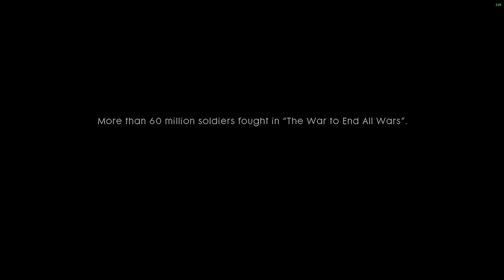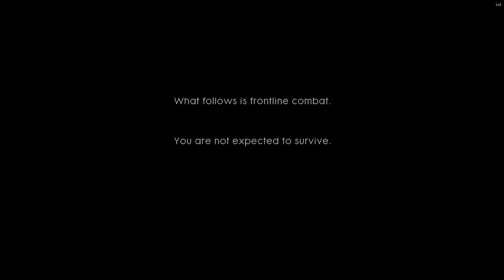BATTLEFIELD 1 GAMEPLAY EXCLUSIVO DA CAMPANHA DO BF1! O INICIO DA CAMPANHA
Fui convidade para TESTAR e GRAVAR BATTLEFIELD 1! O JOGO FULL! Passei 9 dias em Los Angeles pra trazer o melhor conteúdo exclusivo pra vocês! Espero que gostem :)

Curta a melhor página do FACE de GTA V:
Valeeu!